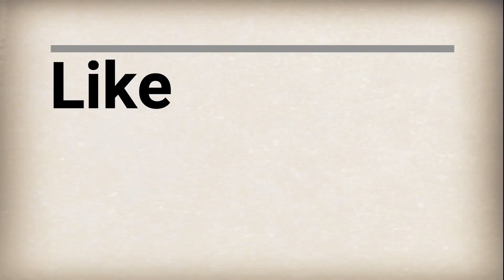Daily Rangoli - Quick And Easy || RANGOLI WORLD